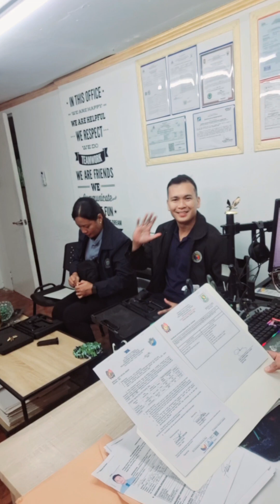Issuance of Firearms para sa Dalawang Protection Agent, with Special Duty Detail Order (SDDO)